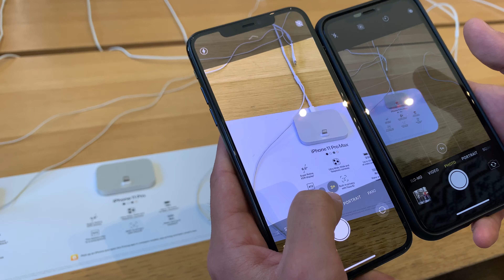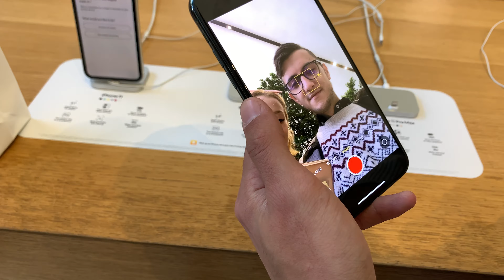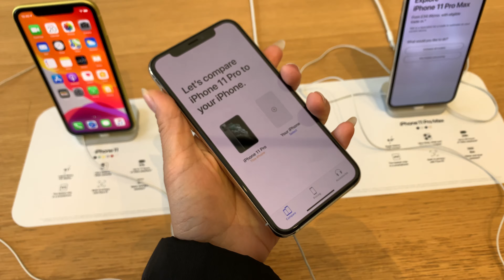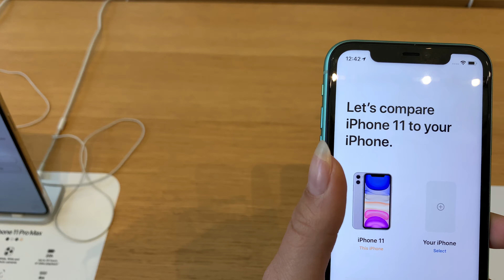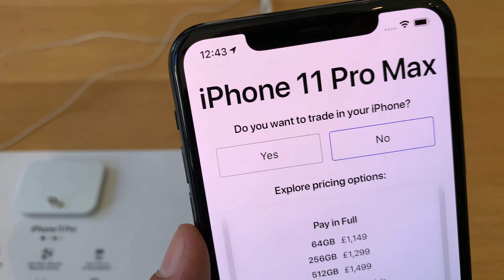iPhone 11,11PRO,11PRO Max - какво ново? Премиера в Лондон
На 20.09 бяхме на премиерата на новите модели iPhone, в един от магазините на Apple в Лондон! Ето какво видяхме!

Ако видеото ви е харесало, абонирайте се за канала ни!

Видеото е заснето и обработено само и единствено с iPhone.